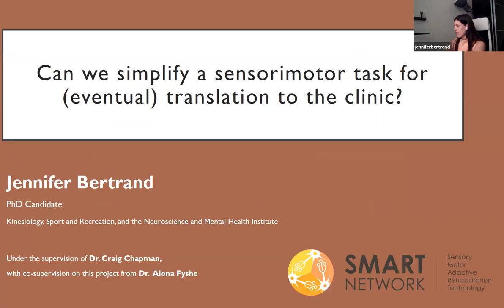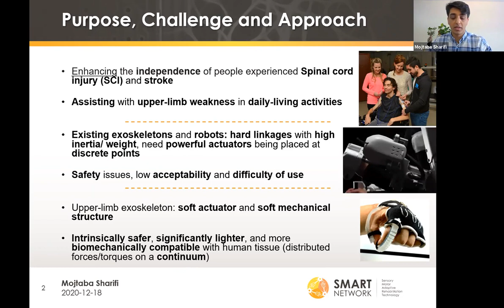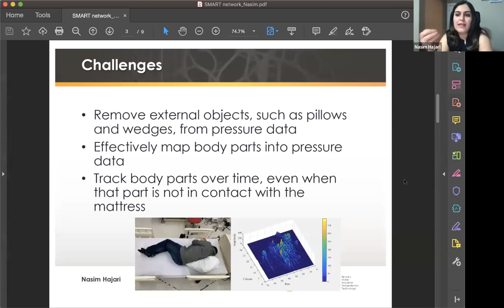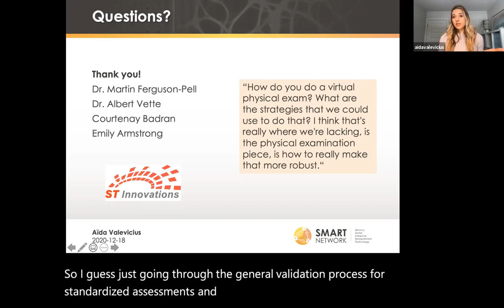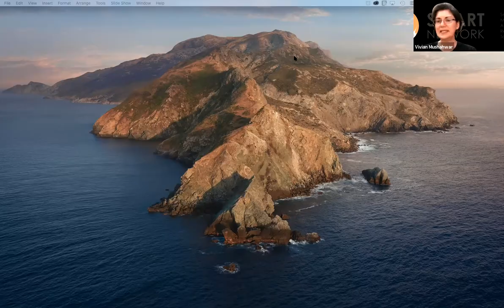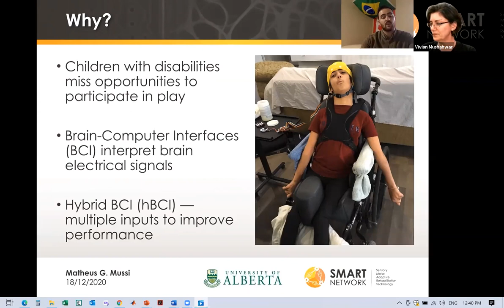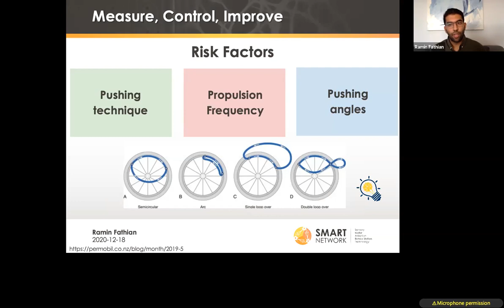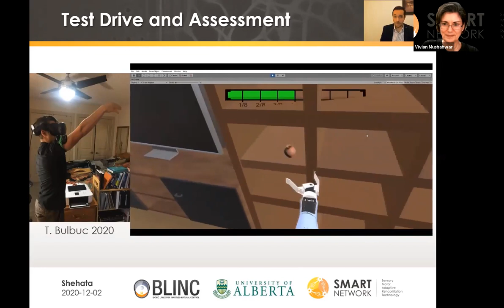2019 - 20 Innovation Fund Recipients Pitch Their Projects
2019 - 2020 Innovation Fund Recipients; Jennifer Bertrand, Ramin Fathian, Nasim Hajari, Bernal Manzanilla, Matheus Mussi, Mojtaba Sharifi, Ahmed Shehata, and AÏda Valevicius, pitch their projects funded by SMART Network’s Innovation Fund.